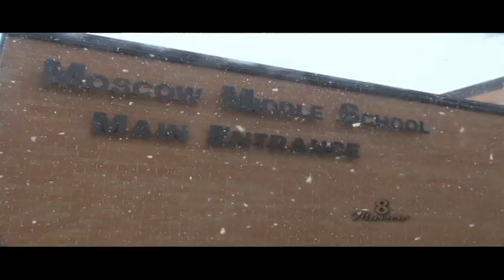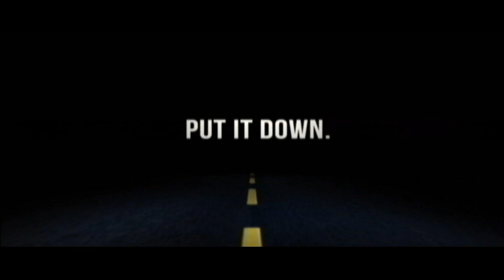Murrow News 8 for April 02, 2018